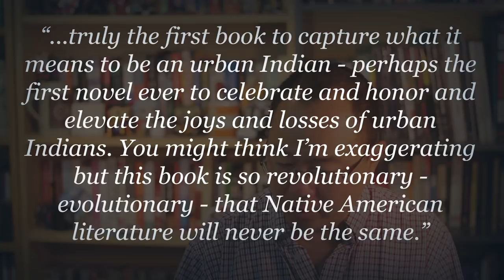Problematic Indigenous Writers and the Hype Around There There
Well warranted hype for Tommy Orange's There There which delivers the goods from a currently-not-embroiled-in-some-type-of-controversy indigenous writer.